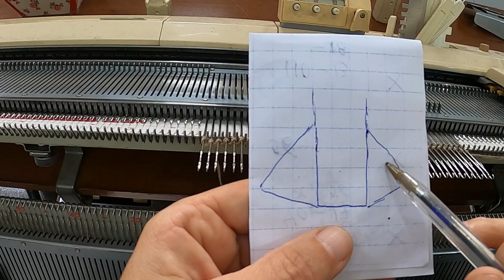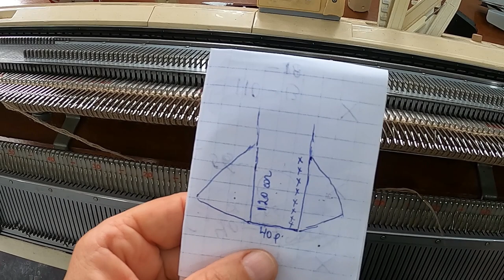poncho infantil com capuz feito em máquina de tricô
Modelo de poncho infantil com capuz muito fofo enviado por uma inscrita do canal.
Confira !!!